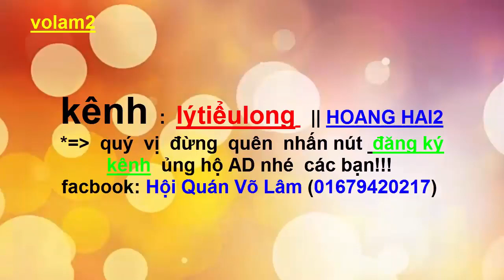volam 2 _ hướng dẫn quay , đục lỗ , khảm đá vào trang bị chiến cuồng